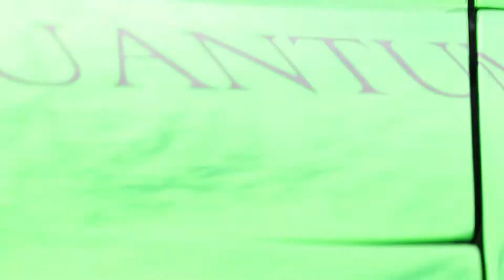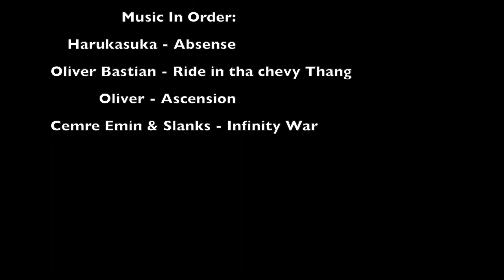Supercars and modified drift cars at Irish motor festival 2019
I was fortunate enough to be taken down to the Irish Motor Festival 2019. I am Thankful to @nolemons for the invitation and definitely one of the best car events i have attended.
Footage from day 1 Saturday 24th august 2019.
Great show @irishmotorfestival

**Music used in this video - in Order:

harukasuka - absence
Support Harukasuka:

Oliver Bastian - RIDE IN THA CHEVY THANG
Support Oliver Bastian:

ṏḶḭṼḕṙ ṙ. - ascension
Support ṏḶḭṼḕṙ ṙ.

Cemre Emin & Slanks - Infinity War  [Magic Release]